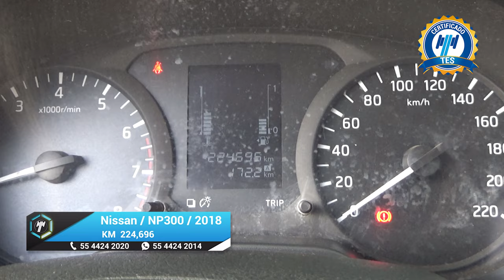Nissan / NP300 Doble Cabina / 2018 - 18829